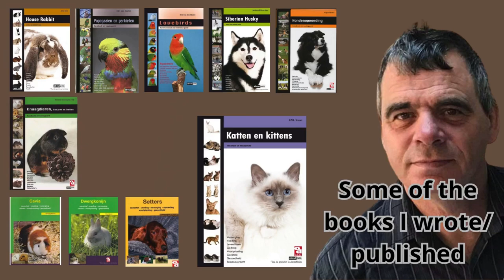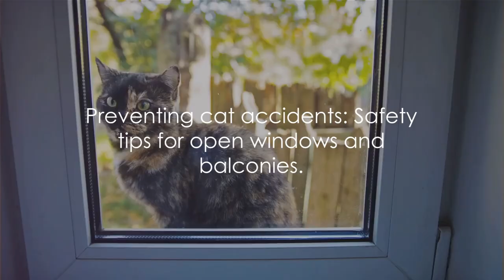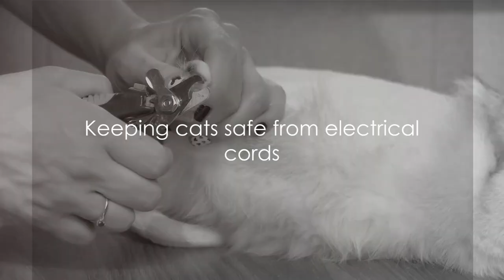Top 10 Dangers for Cats - WATCH & SAVE your cat!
In this informative video, we delve into the top 10 hidden dangers that can affect our beloved feline companions and provide practical tips on how to keep them safe and healthy. From poisonous plants to household hazards, we cover it all to ensure your cat's well-being. Watch until the end to learn how to create a safe environment for your furry friend.
See Less

Top 10 Dangers for Cats

00:00:24 Human Foods
00:01:41 Household Chemicals
00:02:54 String and Small Objects
00:04:12 Open Windows and Balconies
00:05:25 Parasites
00:06:43 Electrical Cords
00:07:57 Toxic Chemicals
00:09:15 Outdoor Dangers
00:10:40 Toxic Plants
00:11:48 Cars and Traffic
00:13:09 Recap and Conclusion